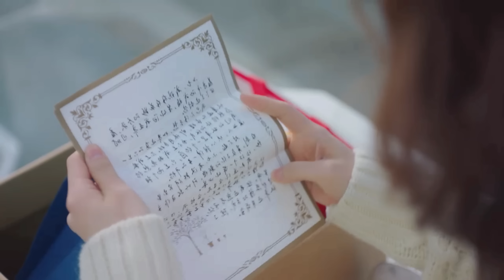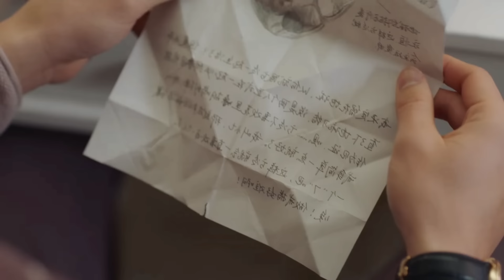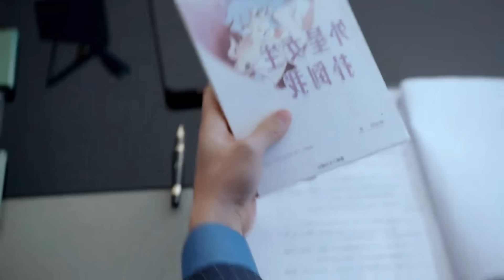My Girlfriend is an Alien Season 2 Episode 29 & 30 Explained in Hindi | Kitty Explain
My Girlfriend Is An Alien Season-2 episode 30 eng sub
My Girlfriend Is An Alien Season-2 Ep-30 preview in hindi
My Girlfriend Is An Alien Season-2 Ep-30 online free
My Girlfriend Is An Alien Season-2 Ep-30 online eng sub
My Girlfriend Is An Alien Season-2 Ep-30 kissasian
My Girlfriend Is An Alien Season-2 Ep-30 mydramalist
My Girlfriend Is An Alien Season-2 Ep-30 plot in hindi
My Girlfriend Is An Alien Season-2 Ep-30 recap
My Girlfriend Is An Alien Season-2 Ep-30 k-drama
My Girlfriend Is An Alien Season-2 Ep-30 episode summary
My Girlfriend Is An Alien Season-2 Ep-30 ending in hindi
My Girlfriend Is An Alien Season-2 Ep-30 summary in hindi
My Girlfriend Is An Alien Season-2 Ep-30 eng sub
My Girlfriend Is An Alien Season-2 Ep-30 ending explained
My Girlfriend Is An Alien Season-2 Ep-30 dramacool
My Girlfriend Is An Alien Season-2 Ep-30 dramawiki
My Girlfriend Is An Alien Season-2 Ep-30 episode recap
My Girlfriend Is An Alien Season-2 Ep-30 first kiss episode
My Girlfriend Is An Alien Season-2 Ep-30 full story in hindi
My Girlfriend Is An Alien Season-2 Ep-30 full episode eng sub
My Girlfriend Is An Alien Season-2 Ep-30 in hindi explained
My Girlfriend Is An Alien Season-2 Ep-30 sub indo
My Girlfriend Is An Alien Season-2 Ep-30 jealous scene
My Girlfriend Is An Alien Season-2 Ep-30 kiss scene
My Girlfriend Is An Alien Season-2 Ep-30 myasiantv
My Girlfriend Is An Alien Season-2 Ep-30 watch online
My Girlfriend Is An Alien Season-2 Ep-30 little one
My Girlfriend Is An Alien Season-2 episode 29 eng sub
My Girlfriend Is An Alien Season-2 episode 29 korean drama eng sub
My Girlfriend Is An Alien Season-2 Ep-29 dramacool
My Girlfriend Is An Alien Season-2 Ep-29 dailymotion
My Girlfriend Is An Alien Season-2 Ep-29 full episode
My Girlfriend Is An Alien Season-2 Ep-29 free online
My Girlfriend Is An Alien Season-2 Ep-29 mydramalist
My Girlfriend Is An Alien Season-2Ep-29 online eng sub
My Girlfriend Is An Alien Season-2 Ep-29 preview
My Girlfriend Is An Alien Season-2 Ep-29 recap
My Girlfriend Is An Alien Season-2 Ep-29 eng sub
My Girlfriend Is An Alien Season-2 Ep-29 full eng sub
My Girlfriend Is An Alien Season-2 Ep-29 download
My Girlfriend Is An Alien Season-2 Ep-29 in hindi
My Girlfriend Is An Alien Season-2 Ep-29 online free
My Girlfriend Is An Alien Season-2 Ep-29 online eng sub
My Girlfriend Is An Alien Season-2 Ep-29 hindi dubbed download
My Girlfriend Is An Alien Season-2 Ep-29 plot
My Girlfriend Is An Alien Season-2 Ep-29 preview in hindi
My Girlfriend Is An Alien Season-2 Ep-29 episode summary